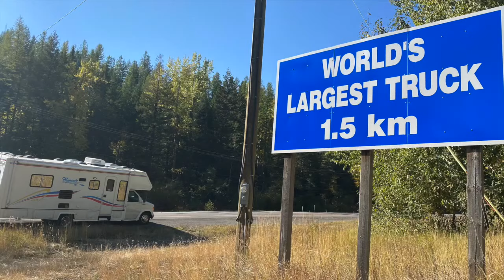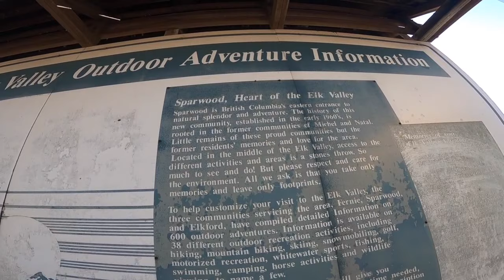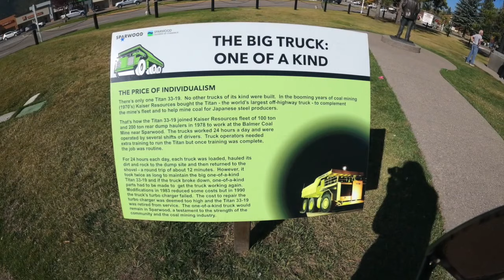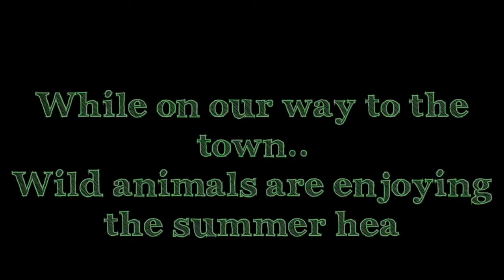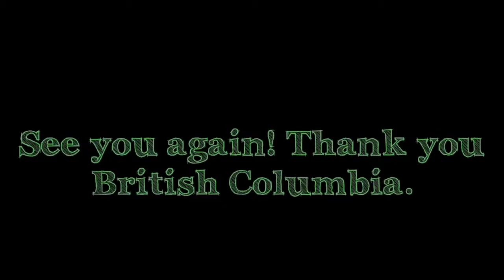WORLDS LARGEST TRUCK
Belaz 75710 worlds largest dump truck, with an enormous 496 tonne payload capacity.

Length. 67ft 7 in
Width   32 ft 4 5/8 in
height 27 ft 1 1/4 in
curb weight 360000 kg (793664 lb)